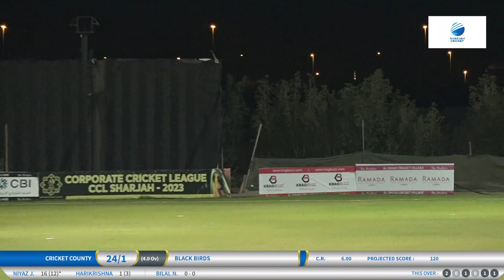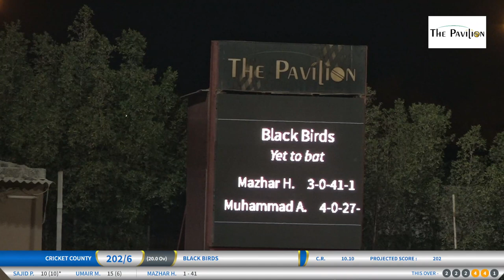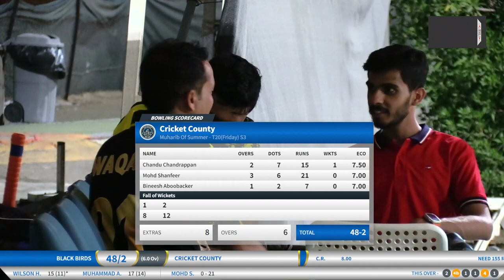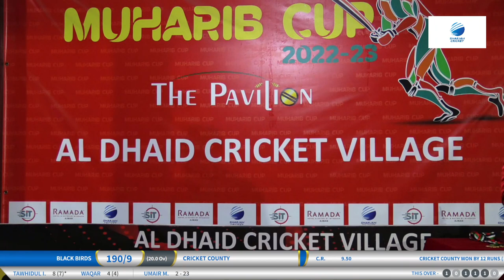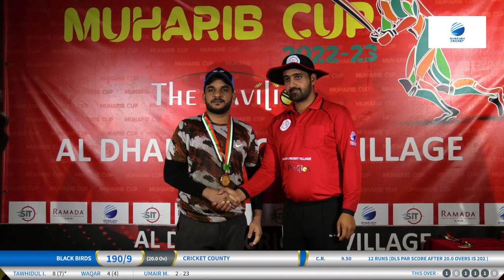CRICKET COUNTY vs BLACK BIRDS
Muharib Of Summer - T20(Friday) S3 (League Matches)
The Pavillion, Sharjah, 20 Overs, 30-Jun-23 11:55 PM
Toss: Cricket County opt to bat
Cricket County won by 12 runs